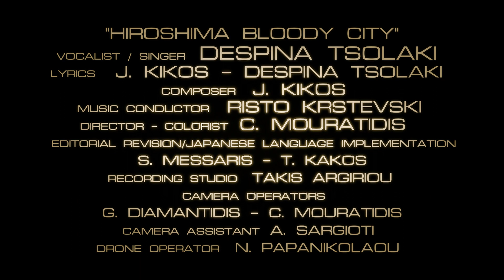DESPINA TSOLAKI - Hiroshima bloody city (Japanese language) | Regraded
• Video Editor / Colourist  Costas Mouratidis
 • Camera operators  Giannis Diamantidis - Costas Mouratidis
 • Drone operator  Nikos Papanikolaou
 • Camera assistant  Anastasia Sargioti
 • Director  Costas Mouratidis

Music
 • Vocalist / Singer  Despina Tsolaki
 • Lyrics  J. Kikos - Despina Tsolaki
 • Composer  J. Kikos
 • Music Conductor  Risto Krstevski
 • Editorial Revision/Japanese language Implementation  S. Messaris - T. Kakos
 • Recording  Studio Takis Argiriou